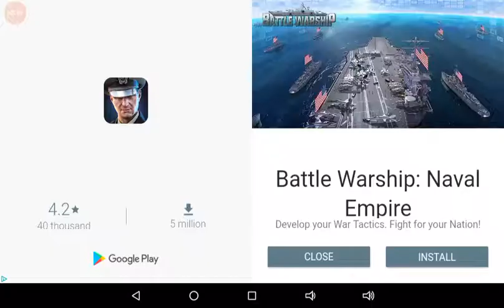I'm A Noob - (Crossy Brakes)